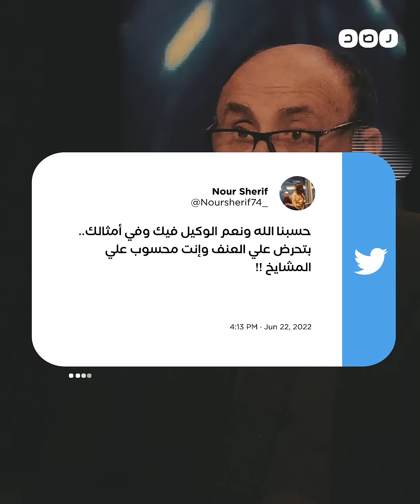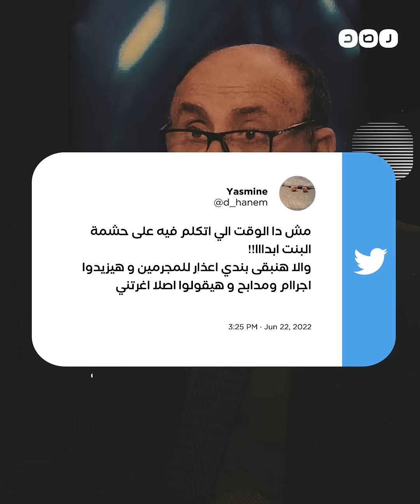لماذا يطالب البعض بحبس الداعية مبروك عطية؟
لماذا يطالب البعض بحبس الداعية مبروك عطية؟ وما علاقة هذه المطالبات بقضية مقتل طالبة المنصورة؟